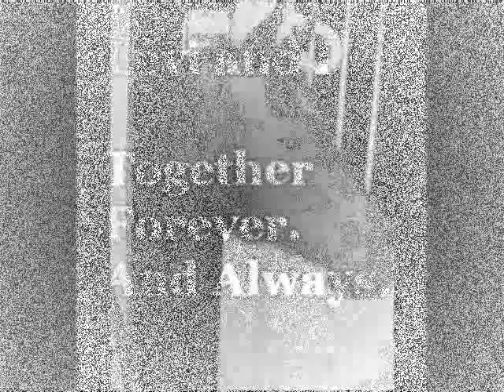Dark Ambition Slide Show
Pictures of my horse Levi.

It isn't overly fantastic but... meh.
Made in Windows Movie Maker